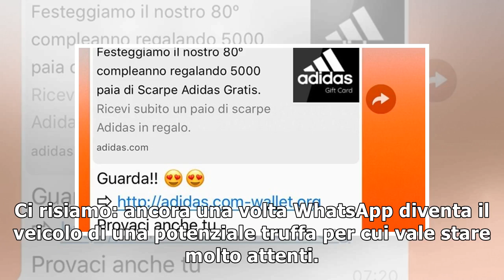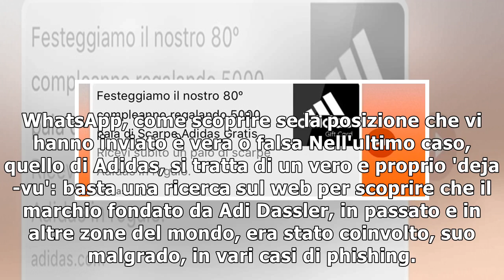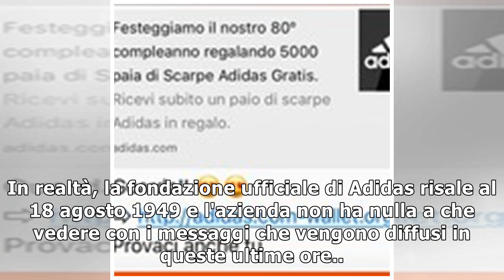Adidas, truffa su Whatsapp: «Scarpe gratis», ma il messaggio è un pericolo. Ecco come difendersi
Ci risiamo: ancora una volta WhatsApp diventa il veicolo di una potenziale truffa per cui vale stare molto attenti. Come già accaduto in passato, infatti, sull'app di messaggistica istantanea sta gira...